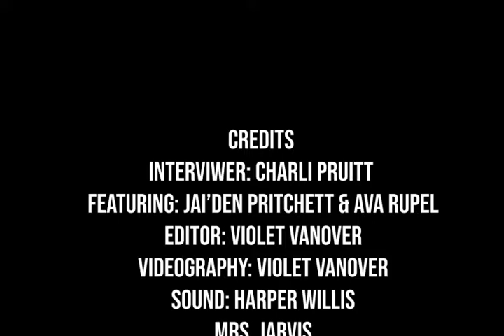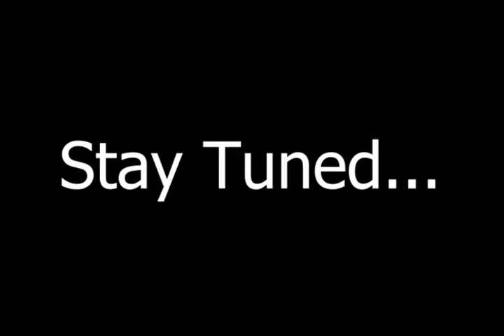10-14-2022 Daily Video Ann (8:05)